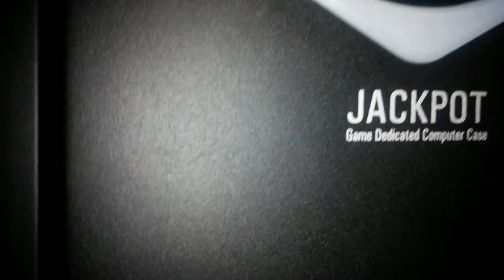Camera Home Videos Backup and Replace(2)